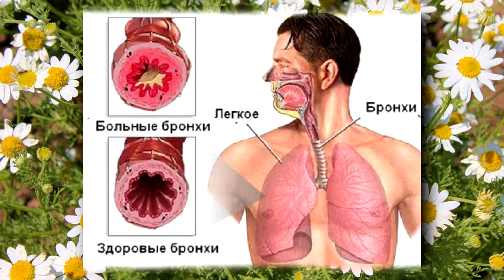ЛЕЧЕНИЕ БРОНХИТА. Как Вылечить Кашель и Бронхит Народными Средствами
Эффективное лечение бронхита. Как вылечить кашель и бронхит народными средствами дома.

Бронхит представляет собой воспалительное поражение слизистой оболочки бронхов. Лечение бронхита должно быть комплексным. Как показывает практика, хорошим подспорьем в деле терапии может стать применение некоторых народных средств.
Живите Здорово!